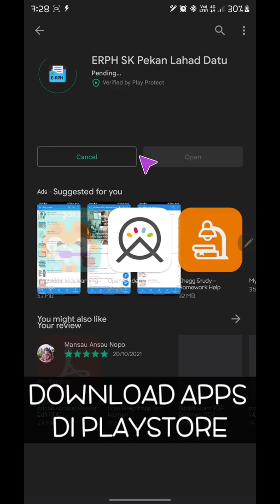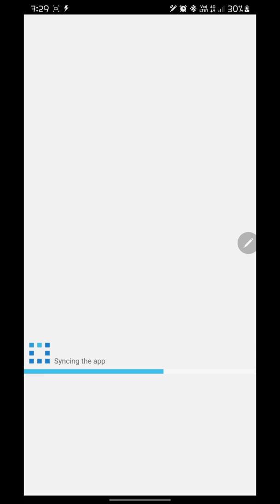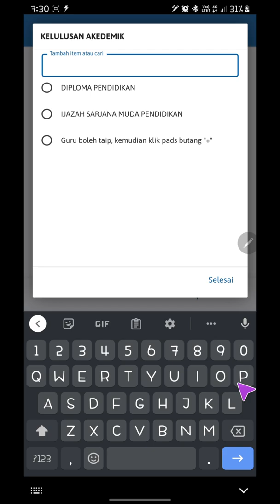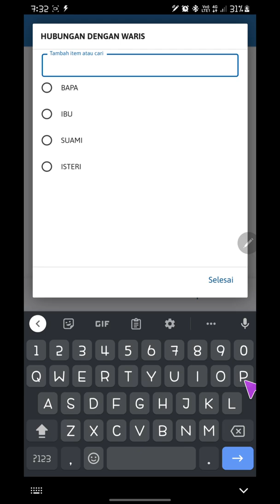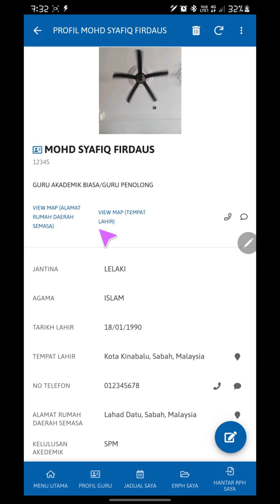ERPH SK PEKAN LAHAD DATU FULL PART 1 - Install dan lengkapkan profil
aplikasi erph yang lengkap, mudah. satu aplikasi untuk semua warga sekolah. penilai tidak perlu susah.

Ciri2
1. Online dan offline
2. Jadual waktu
3. Erph diperiksa secara online. Penilai menggunakan aplikasi YANG SAMA.
4. ERPH teratur kerana guru hanya boleh membuat RPH berdasarkan jadual masing-masing sahaja.
5. Penghantaran secara online. Setiap penghantaran, Guru Penilai akan menerima email dan notifikasi aplikasi yang memberitahu bahawa guru telah menghantar RPH
6. Pemeriksaan secara online dan bertandatangan.
7. Hanya guru penilai yang dapat membuat pemeriksaan ERPH. Guru penilai boleh melihat semua RPH pegawai masing-masing. Guru besar pula boleh melihat ERPH semua guru.
8.Guru-guru lain tidak boleh melihat ERPH rakan sendiri.
9. Admin boleh mengurus aplikasi tanpa perlu masuk ke halaman appsheet. Hanya mengurus mengunakan aplikasi.
10. Aplikasi mesra pengguna, boleh digunakan sehingga 1 daerah.